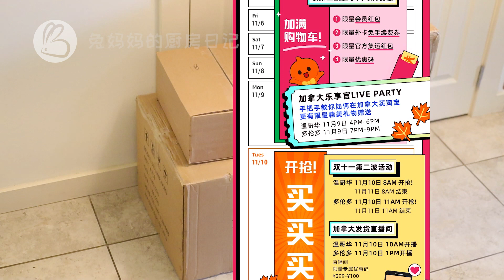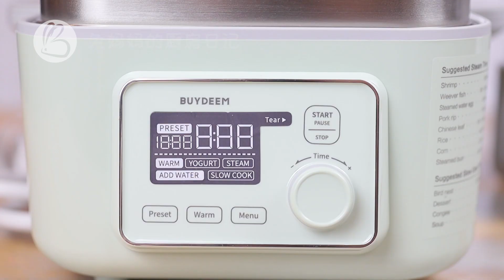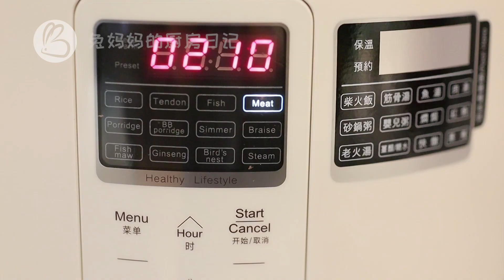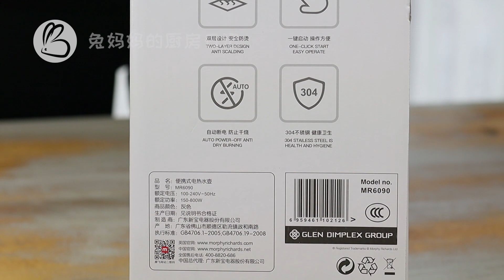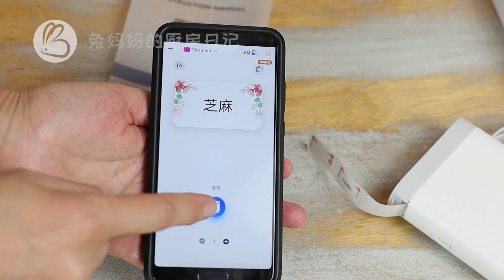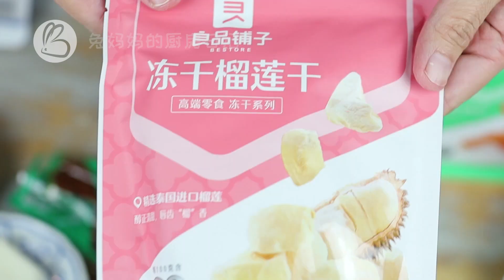双11淘宝大开箱来啦~本地仓商品试用初体验 | 年度最大折扣来袭！本地直发直播间清空购物车 送IPHONE12 | 淘宝加拿大就在你身边~*合作视频*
Hi，朋友们大家好，欢迎观看我的视频，淘宝双十一你的购物车加满了吗？正日子1111马上就到啦，看看这期开箱视频，或许可以给您一些帮助和灵感~

本视频是和淘宝加拿大合作视频，感谢淘宝爸爸厚爱！

视频开箱的商品链接：

￥Mx8Wc9AAguD￥

￥zdRYckaaU52￥

￥elgcc9AAc2x￥

￥g2V4c9AAz2J￥

魔飞便携烧水壶
没有找到链接

￥6Rewc9AAtN8￥

￥x8fackaZ7te￥

加淘宝加拿大官方公众号【淘宝在加国】 收取更多折扣信息。

心愿触指可及，淘宝加拿大就在你身边

I.划重点： 所有优惠可叠加！

活动时间：
第二波狂欢开抢：
温哥华时间11️月10日 8am-11️月11日 8am
多伦多时间11️月10日 11am-11️月11日 11am
1.不用领津贴， 天猫活动商品满¥300直接减¥40
2.1400万款商品打折， 其中200万新品
3.云养猫互动，瓜分20亿红包
4.加拿大外卡支付免手续费哦!限量满加币200减10加币 (攻略)
5.限量官方集运红包¥100
6.加拿大用户专属权益：
a. 会员红包高达¥499 - ¥80

7.加拿大专属直播间： 清空购物车！送IPHONE12！
a.官方带你解锁如何在加拿大买淘宝 11月9日
温哥华时间 5PM 开播
多伦多时间8PM开播
*官方带你解锁如何在加拿大买淘宝：如何绑定加拿大银行卡， 如何领取优惠， 如何购买。超多本地必买商品种草， 还有互动赢美味、护肤大礼包！

b.第二波本地直发抢购 11月10日
温哥华时间 10AM 开播
多伦多时间1PM开播
i. Jealousy Beauty ： 110v 网红电器都在jealousy 直播间集合！网红一体锅，加湿器，除螨仪，足浴盆，电饭煲，电烤箱！，开启你对生活小家电的重新定义，尽在jealousy 直播间。更多抽奖活动等你来。

ii. 百优购：随机清空购物车＋全单畅享八折优惠，各种单品优惠券等你来领！北鼎系列家电历史最低价，唱吧小巨蛋麦克风低至5.9折。所有零食潮饮洗护家电全部双十一活动特价，大礼包套餐价更加合算，还有全淘宝跨店满减每200减25无限叠加，年度购物大狂欢千万不要错过！

iii. 蜀味：本次蜀味直播间专享全加拿大满99包邮，全场产品8.8折，直播每20分钟抽奖，价值12000人民币+ 大家不容错过! 劲爆 抽Iphone 12 Pro 256 GB一个。

iv. LilyMilly: 加拿大高性价比彩妆集合店火爆国货美妆淘宝双十一来啦！平时不舍得剁手的fancy好物可以立马不犹豫下单了。直播间不光有全年最低价，还有百元大钞红包雨砸向你，满50减25半价券薅羊毛到手软。分享给好友更有额外优惠券，等于不要钱的操作很简单，一切尽在直播间